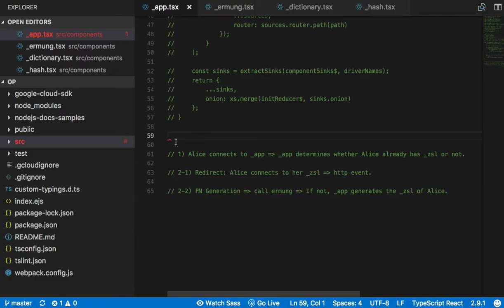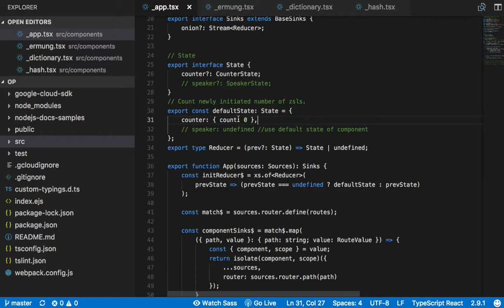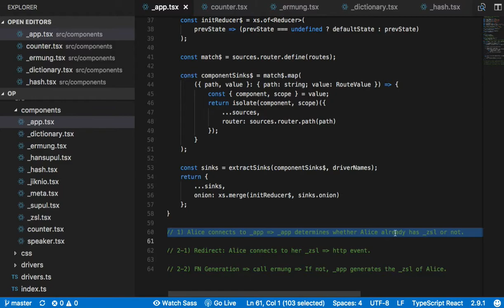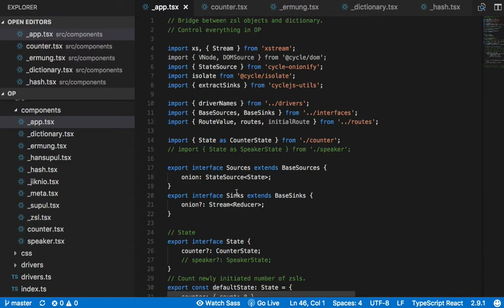[OP-Spaceweb] 11 - Modify app.tsx